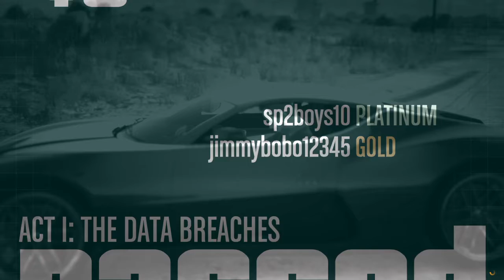WE'RE SO IMMATURE! | GTA 5 Online #10 With Jimmy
That's not a surprise tho tbh, but GTA brings out the worst in us.